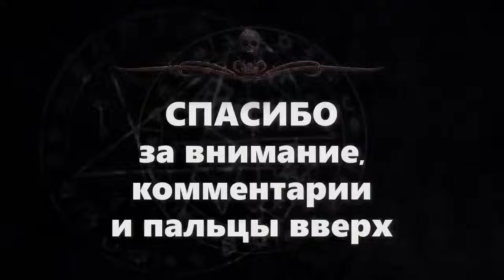Боди-хоррор АБСОЛЮТНАЯ БЛИЗОСТЬ | 13 монстров | Страшные истории Михаила Киосы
👀 о чем эта история:
Игорь рассчитывает затащить в койку новенькую коллегу с офиса. Дело быстро движется к соитию, но что-то пошло не так и...
🎤 озвучка: Александр Степной (ССК)
📓 книга: "13 монстров"